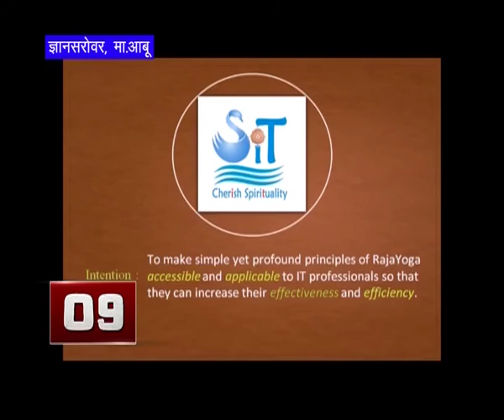Non Stop News - 18 September 2016 - Brahma Kumaris